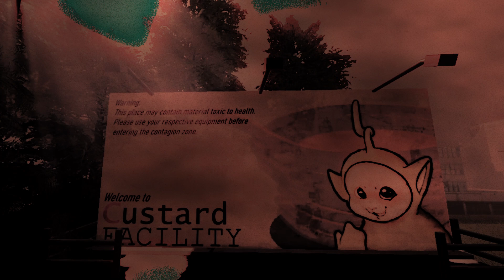"Slendytubbies 2: Silent Stalkers" Teaser Trailer 2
Composed by Shieloop.
Game created by Burnt Ramen team
Original game by ZeoWorks

25122024